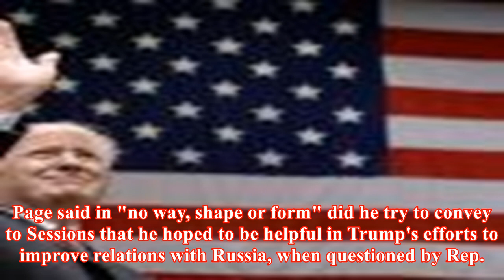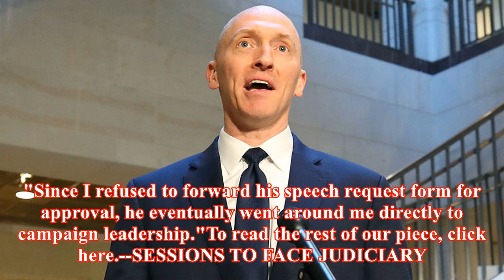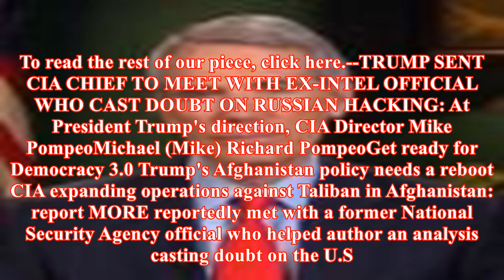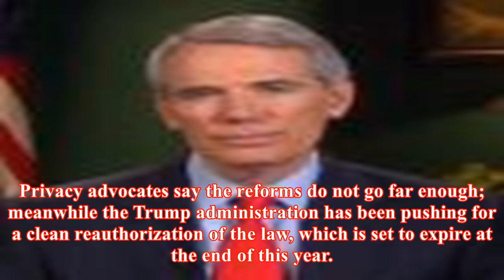Overnight cybersecurity: what we learned from carter page's house intel testimony